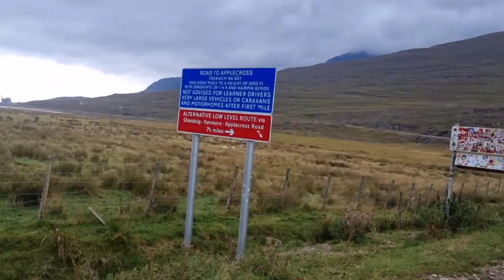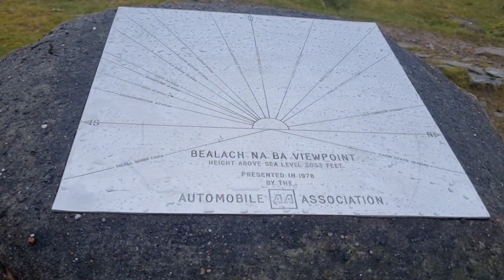Drive the steepest ascending road in the UK with us... The Bealach na Ba!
The video starts off in hyperlapse mode but slows down half way in to show the switch backs and views. If you've never driven the Bealach na Ba we would totally recommend it if you're a confident driver! We are driving it in our Transit T350L Campervan, this is our second time driving this route. This time we only went up to the highest point and backndown. but driving the whole of the peninsula is well worth doing! it's so beautiful and there's Highland coos all over the roads too which is fab! Once you make it to Applecross there is a carpark, toilets and cafe/pub! so give it a go and enjoy it. Any questions you have just ask :)